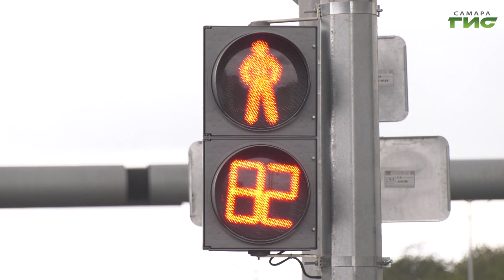Специальный репортаж от 26.06.2023. "Профилактическое мероприятие "Внимание — дети! Летние каникулы"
В рамках реализации муниципальной программы "Повышение безопасности дорожного движения" на 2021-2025 годы в Самаре в целях обеспечения выполнения мероприятий, направленных на предупреждение причин возникновения дорожно-транспортных происшествий и снижение тяжести их последствий сотрудники Госавтоинспекции провели профилактическое мероприятие "Внимание — дети! Летние каникулы".